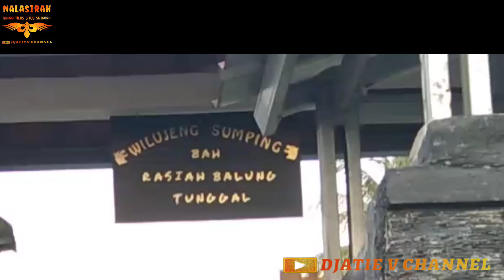NALASIRAH EPS.66,JEJAK KARUHUN PART.8 Makam Eyang Rahasia(Rasiah), Pamijahan Bogor.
Sampurasun,.
Halo Pemirsa @Djatie-V-Channel   yg Baik, Kali ini Tim Anti Badai Nalasirah Mengajak Anda utk Mengikuti Episode Nalasirah Menuju Salah Satu JEJAK KARUHUN Part.8 Makam Eyang Rahasia ( Rasiah ) Bogor, Yg Merupakan Salah Satu Karuhun di Daerah  Pamijahan Bogor, yg Juga Merupakan Situs Prasejarah Yang Belum Terungkap!!
Hanya Di @Djatie-V-Channel

Sungguh Luar Biasa!!

Bagaimana Kisah nya Kita Simak
Penelusuran Tim Anti Badai di Sini"

Salam NALASIRAH,...